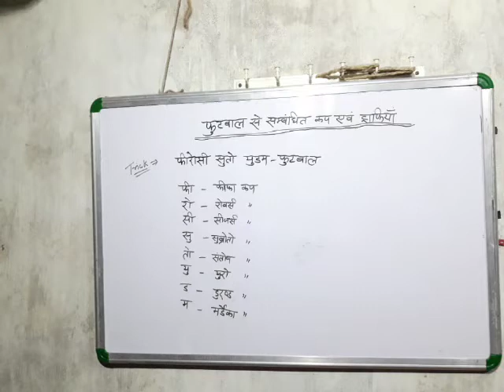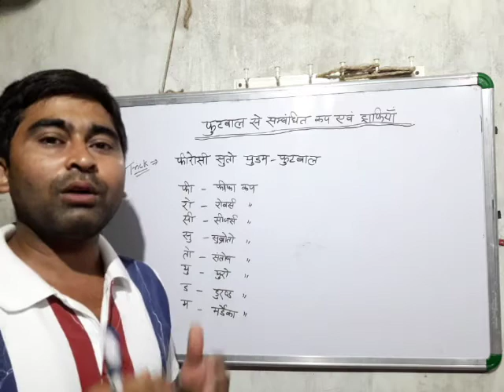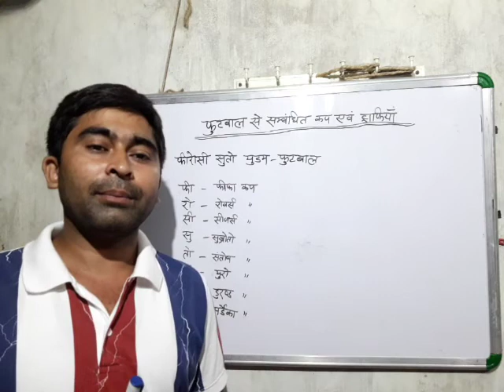Sport trick All trophies attach with Football game by DHARMENDRA sir